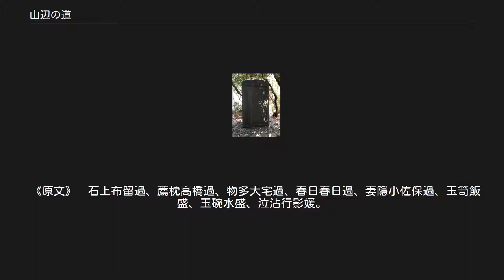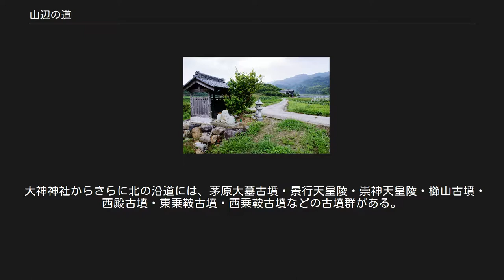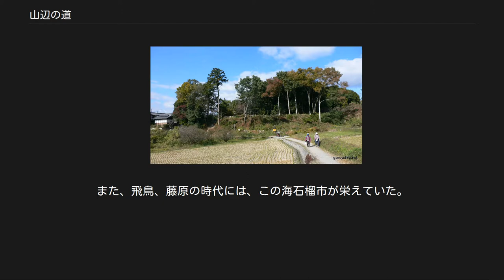山辺の道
山辺の道／奈良県天理市付近。
道はアスファルト舗装されてはいるが、往時の趣をかなり保っていると感じられる。
とは言え、整備されて間もない頃の風景としては、神道系の祠ならともかく、仏教系の辻堂（路傍の仏堂）の存在は（仏教公伝よりかなり前であるため）およそ考えられない。
 山辺の道 山辺の道（やまのべのみち、古代読み：やまのへのみち、古風な表記：山辺道、旧字表記：山邊道）は、日本の古道の代表的な一つ。
大和の古道の一つ。
古代大和の山辺（やまのへ。山辺郡の語源にあたる地域名）に通した道である。
日本史上（記録上）最古の道、日本現存最古の道として知られる。
 奈良盆地の東南にある三輪山の麓から東北部の春日山の麓まで、盆地の東縁、春日断層崖下を山々の裾を縫うように南北に走る。
 現代（※2010年代に確認）では「山の辺の道」という異綴を当該地域の地方自治体までもが用いているが、日本語地名「やまのへ（やまのべ）」および「山辺」を「山の辺」と綴ることは無く[* 1]、歴史や地名学を踏まえた表記ではない。
一方で宮内庁は古来の「山辺道/山邊道」を用いる[* 2] 『日本書紀』では、崇神天皇の条に次のような記述がある。
 《崇神天皇条 原文抜粋》葬于山邊道上陵　《書き下し文》 山辺道（やまのへのみち）の 上（ほとり）の 陵（みさざき）[* 3]に 葬（さう）す。
　(p117) 要するに、崇神天皇は山辺道（山辺の道）の「上」（※『上』を『ほとり』と読むなら近辺、『うへ』と読むなら、表立った所、もしくは、上）の御陵（天皇陵）に葬られたと記しているのであり、後になって書くこともできるとは言え（※目印の少ない場所を説明するための便利な表現として時系列を無視して後代の施設を目印にしてしまうことは珍しくないとは言え）、文脈どおりに読めば山辺の道が崇神天皇陵の造営以前にあったと解釈できる。
 また、『古事記』には、崇神天皇の条と景行天皇の条に、それぞれ次のような記述がある。
 《崇神天皇条 原文抜粋》御陵在山邊道勾之崗上也　《書き下し文》 御陵（みさざき）[* 3]は 山辺道（やまのへのみち）の 勾の岡（まがりのおか）の 上（ほとり）に 在（あ）る 也（なり）。
　(p117) 《景行天皇条 原文抜粋》御陵在山邊道上　《書き下し文》御陵は山辺道の 上（ほとり）に在り。
 こちらでは、崇神天皇陵[* 4]の在り処を、山辺の道の「勾の岡（まがりのおか）」の「上（ほとり/うえ）」と記している。
つまり、「上」の読み次第であるが、勾の岡という場所の近辺（ほとり）か、表立った所（うへ）、あるいは、上（うへ）にあるという。
 これらの記述を論拠として、山辺の道は、古墳時代の初期、4世紀の崇神天皇の時代には既に整備されていたと考えられている。
もっとも、弥生時代後期には既に布留遺跡と纏向遺跡を結ぶ道として存在していたとも推測されている。
 山辺の道沿いに建つ、柿本人麻呂の万葉歌碑 歌は「衾道乎 引手乃山尓 妹乎置而 山徑徃者 生跡毛無（書き下し文： 衾道（ふすまぢ）を 引手の山（ひきてのやま）に 妹（いも）を 置（お）きて 山路（やまぢ）を 行（ゆ）けば 生（い）けりともなし）」──『万葉集』巻2・212。
 愛妻の亡骸を山中に葬り置いた後、生きている心地も無いほど茫然自失の体でとぼとぼと山路を帰る心情を詠んだ挽歌で、「引手の山」は死者を弔う龍王山（※龍王山城で知られる山）の異名とされる[* 5][* 6]。
碑文の揮毫は犬養孝。
所在地は天理市中山町にある中山寺跡の前[* 7]。
 影媛道行歌の歌碑／天理市櫟本町（旧・添上郡櫟本町）に鎮座する和爾下神社の参道脇に建つ。
 大和国曾布（そふ）/層富（そほ）（のちの奈良〈添郡［そふのこおり］東部、のちの添上郡〉、現在の奈良市中核）から石上・布留（式上郡の石上・布留、現・天理市石神町・布留町）を経て三輪（式上郡三輪、現・桜井市三輪、cf. ）に通じていたとみられ、その全長は約35キロメートル、幅は2メートル足らずの小道であるが、沿道には石上神宮、大神神社、長岳寺、崇神天皇陵、景行天皇陵、金谷石仏などの多くの寺社や古墳群があり、この地に権力を握る古代国家の中枢があったことや、文化交流の重要な幹線道路であったことをうかがわせている。
古墳時代の奈良盆地は沼地や湿地が多く、これを避けて山林、集落、田畑の間を縫うように山裾に沿ってつくられたため、道は曲がりくねっている。
 『日本書紀』巻第16 武烈天皇...